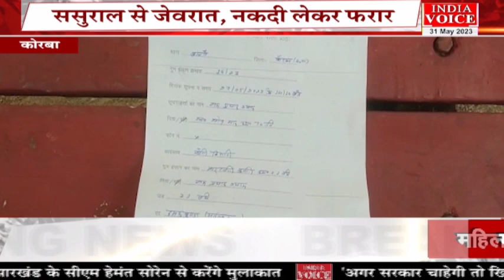Chhattisgarh की तमाम बड़ी खबरों से Updated रहने के लिए देखते रहें IndiaVoice न्यूज़।